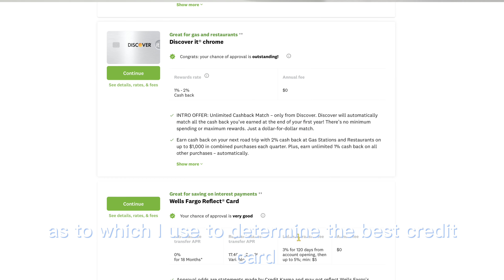How to use an American Express Card to travel in luxury around the world!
This is one of my top travel hacks! I'm showing you (1st hand) how to travel the world in luxury and practically eat and drink for free!